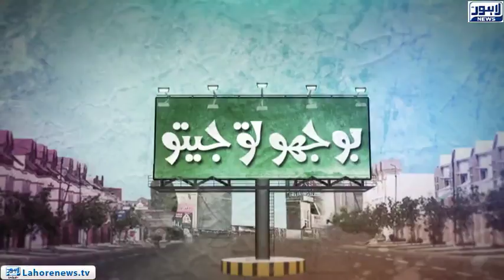Bhoojo to Jeeto Episode 298 (Amanah Mall) - Part 03